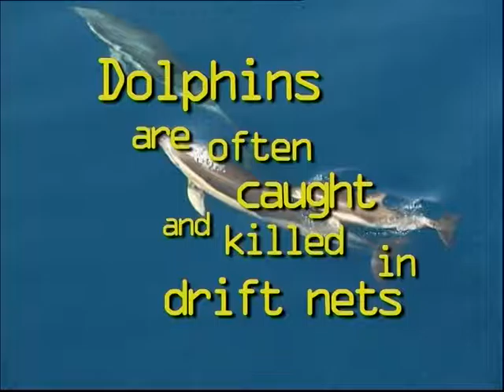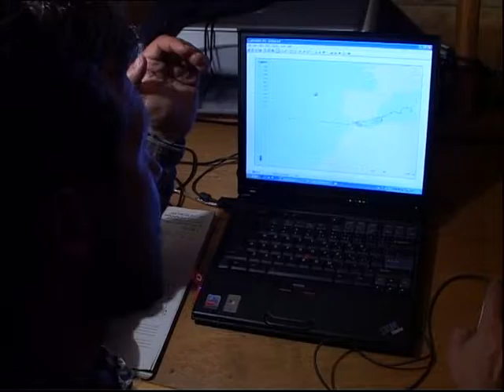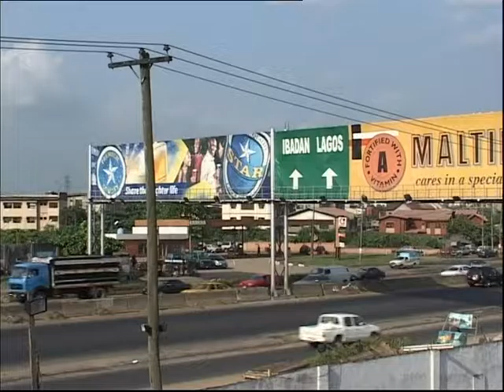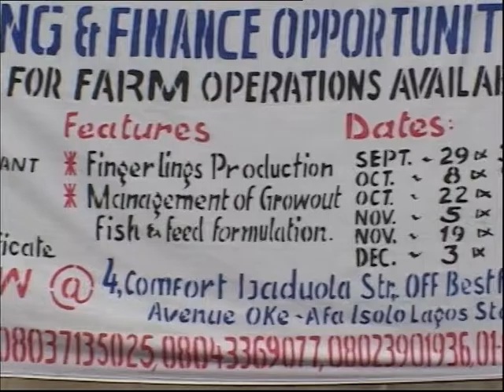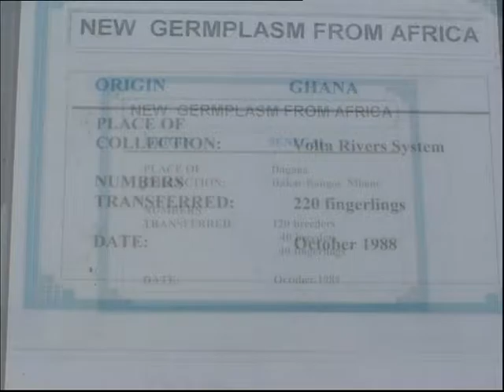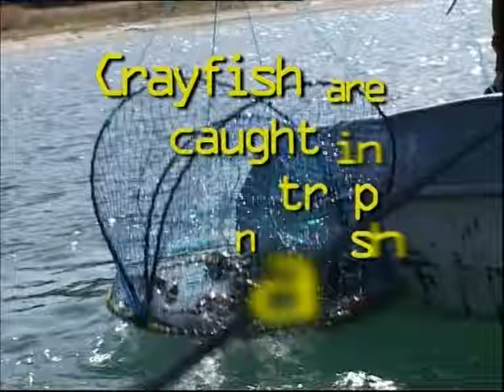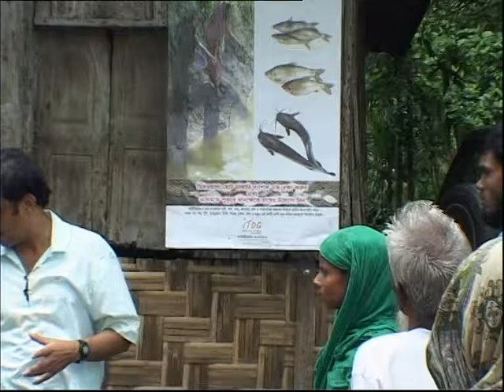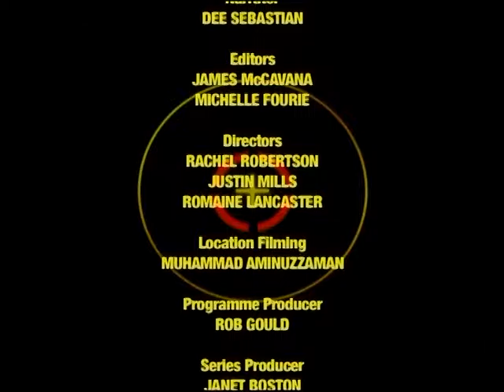hands on V | high tide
Fish are an important source of both food and income to many people in developing countries. But many sources of this valuable commodity are being over-exploited. In ‘High Tide’, we explore how different fishing techniques are broadening livelihoods and how conservation is preserving fish as a source of nutrition.